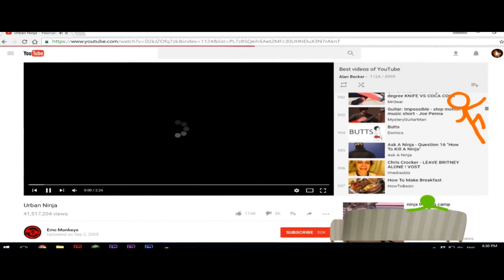The Epicness Of Animation vs. YouTube (original)